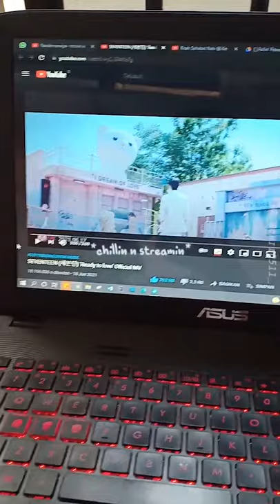'SVT - Ready to Love' Tone-Inspired Crochet Bag  | DIY | Chii0511_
This is my first crochet project EVER
Any constructive advice are welcome :D

Hi! I'm Ochi, girl who loves fashion and Seventeen :D
I also doing something related to crafting, especially sewing and refashioning.